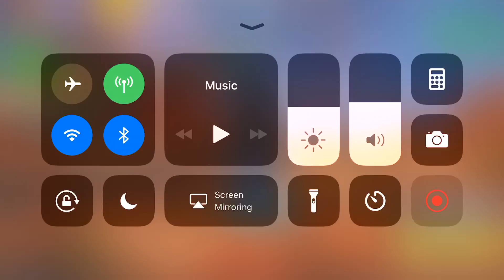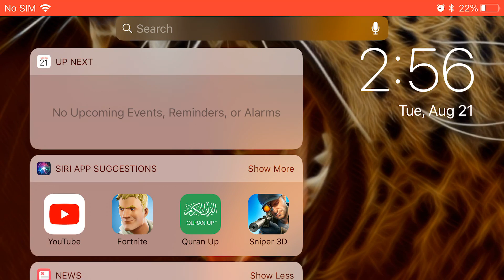Beating ninja in Fortnite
Like sub
Don’t hate